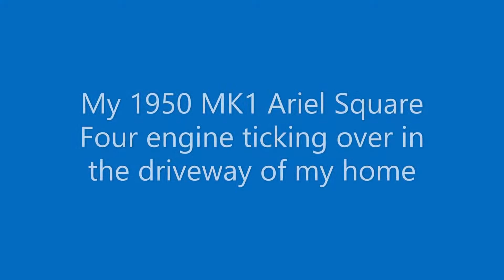Short Ariel Square Four video clips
Four short video clips of my various Ariel Square Four projects 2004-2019